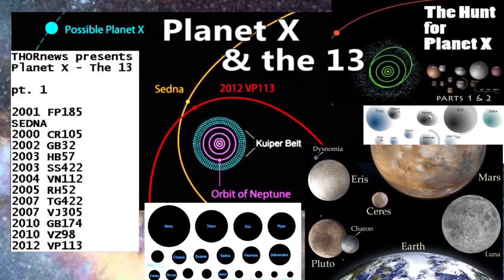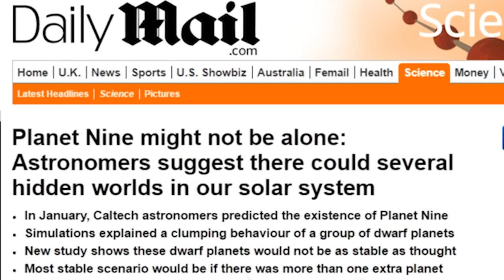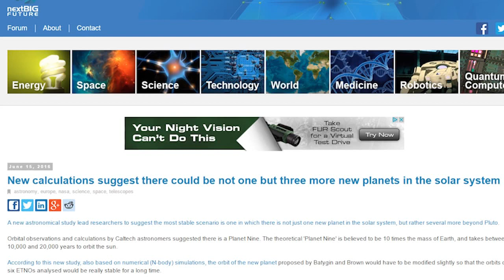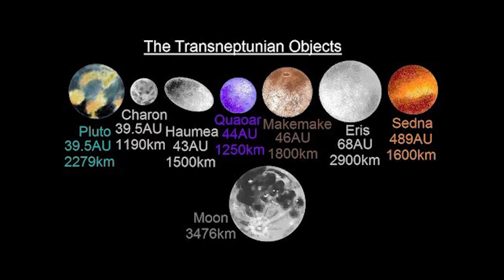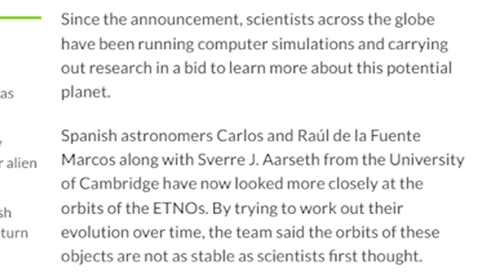Multiple Planet Xs? Planet IX Planet X & Planet XI?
Some astronomers now believe that Planet 9 from Outer Space is not alone. That's interesting. So in this video I cover that basic fact & will do a much more in depth video in the future.  Enjoy!

Stay cool.

T